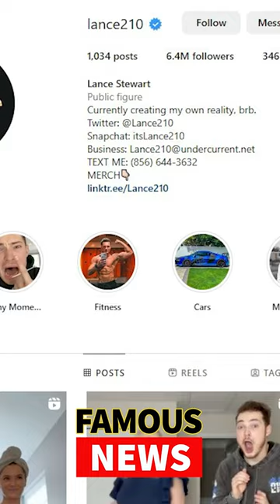Lance Stewart’s Family Face Tragic Loss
Hello and welcome to today's episode of famous news.  Im your host Stephanie Trucco and make sure to follow and like this video! Today, we bring you a heartbreaking story that has left many in the entertainment industry in shock. Social media star Lance Stewart is currently mourning the loss of his father and cousin, who tragically passed away in a car accident on May 8th, 2023. In this report, we'll take a closer look at the details of the accident and how Lance Stewart and his family are coping with this devastating loss. Lance Stewart is a popular social media influencer, who has amassed millions of followers on various platforms, including YouTube, TikTok, and Instagram. He is known for his comedy skits, pranks, and vlogs. However, on May 8th, 2023, tragedy struck his family, when his father, Dave Stewart, and cousin, Julian Stewart, were involved in a fatal car accident in New Jersey. The accident happened on the Garden State Parkway, and according to reports, the car they were traveling in hit a guardrail and then collided with a truck. The news of the accident shocked Lance's fans and fellow social media influencers, who took to their own platforms to express their condolences and support for Lance and his family.